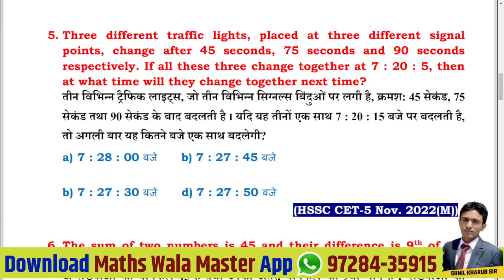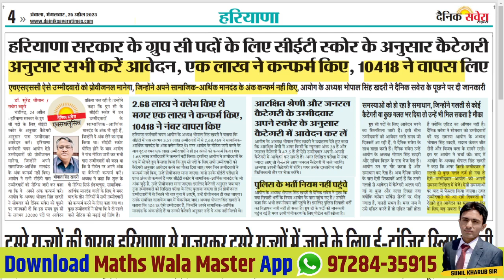HSSC Cet वालो के लिए खुशखबरी | HSSC Cet Group C mains Form | Cet haryana new update | cet qualify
Haryana Cet group C mains  Form भरने भरने शुरू | HSSC Cet Qualify सभी बच्चे भर पाएंगे Form

📢 Link To Join ⏬⏬⏬ Telegram Channel For Free  Pdf Notes